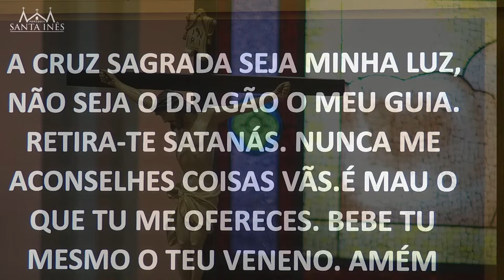Missa de Cura e Libertação ao vivo, dia 22/03/24, em Indaial com Padre João Bachmann.